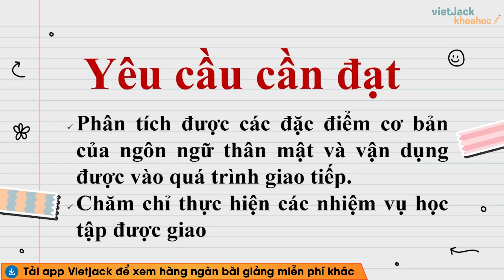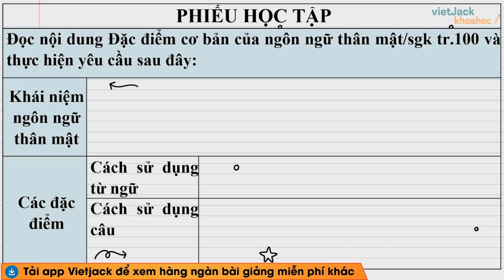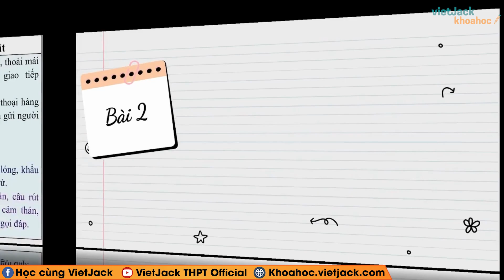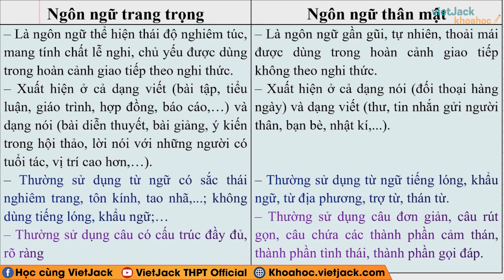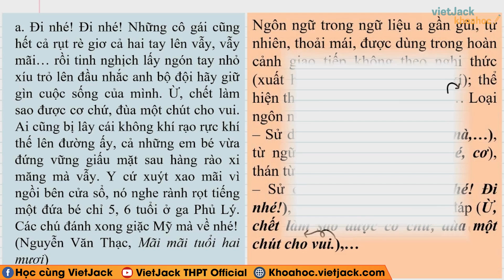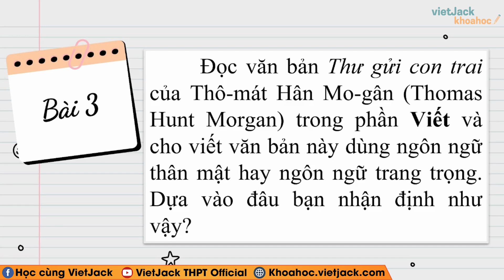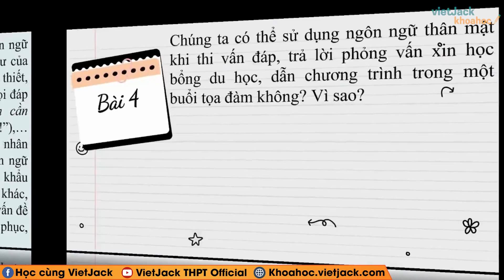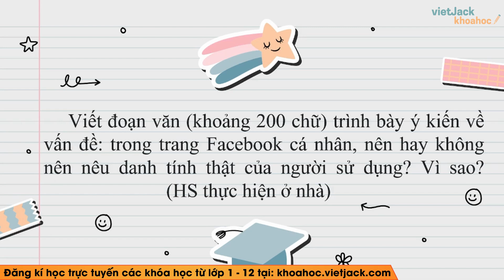Thực hành tiếng Việt trang 112 | Bài 4 | Ngữ văn 12 | Chân trời sáng tạo (DỄ HIỂU NHẤT)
Thực hành tiếng Việt trang 112 | Bài 4 | Ngữ văn 12 | Chân trời sáng tạo | Đặc điểm cơ bản của ngôn ngữ thân mật (DỄ HIỂU NHẤT)

Thực hành tiếng Việt trang 112 là bài học quan trọng trong chương trình Ngữ Văn 12 - Chân trời sáng tạo. Trong bài giảng này, cô sẽ giúp các em tìm hiểu tất cả các kiến thức trọng tâm nhất bài học, đồng thời hướng dẫn các em giải các câu hỏi của bài học. Các em chú ý theo dõi bài học cùng cô nhé !

▶ Danh sách các bài giảng Ngữ văn 12 - Bộ Chân trời sáng tạo - Cô Bảo Nhung: